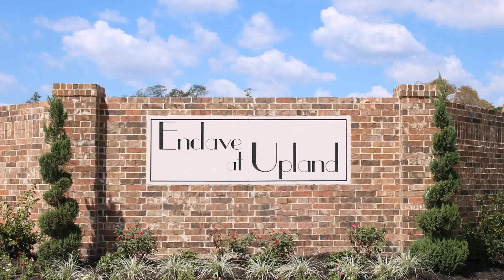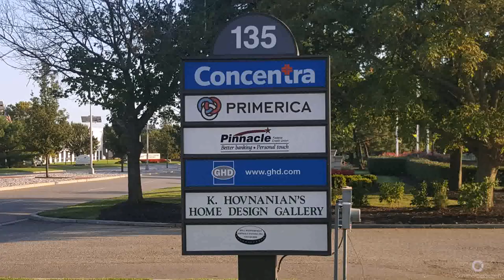K Hovnanian Home Design Gallery Edison Nj - DaddyGif.com (see description)